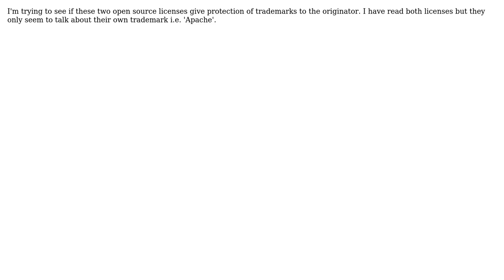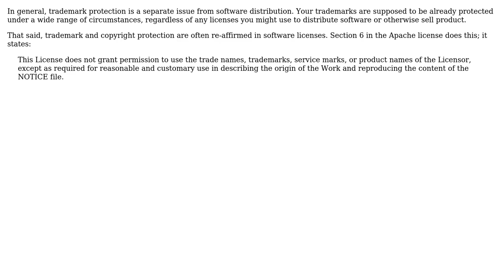Software Engineering: Will the Apache License or the GPL License protect my trademarks?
With thanks & praise to God, and with thanks to the many people who have made this project possible! | Content (except music & images) licensed under CC BY-SA | Music | Images & others | With thanks to user Robert Harvey user Johnathan Au and the Stack Exchange Network Trademarks are property of their respective owners. You are responsible for your own actions.